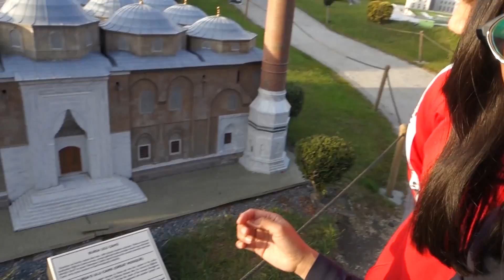KELILING TURKI DALAM SEHARI !!!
Follow IG kita ya Ndess ❤️